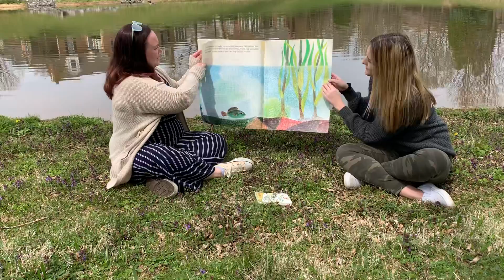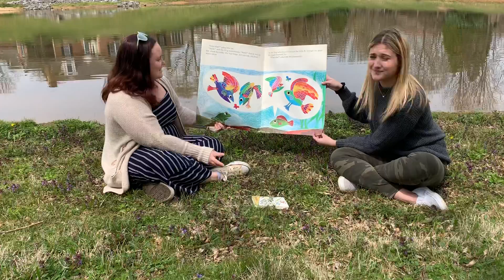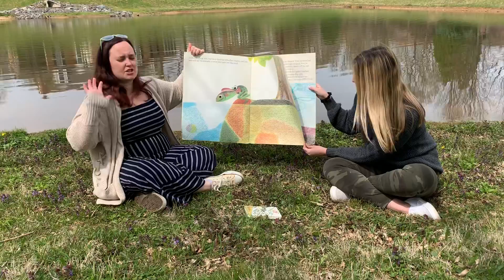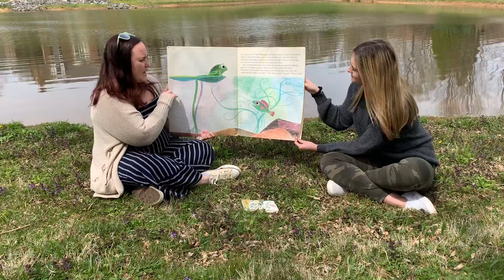Ms. Megan and Ms. Brooke - Ponds Circle Time